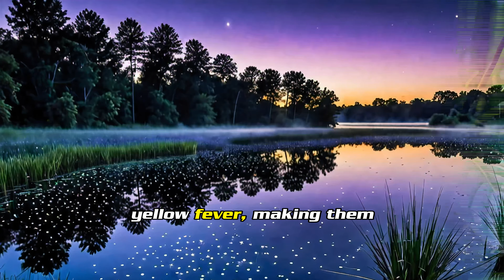Animal Facts: The Mosquito Explained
Learn some fascinating facts about the mosquito! Did you know there's over 3,000 different types of mosquitos?!
Interested in animal facts daily? Tune in to our Shorts to get quick daily insights about various animals existing in the beautiful diversity of the wild!
Want to learn more about a particular animal? Leave a comment for the animal(s) you'd love to see!